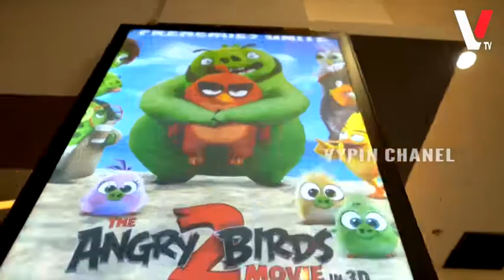അയ്യമ്പിള്ളി കാരുണ്യം ക്ഷേമ സമിതി നിരീക്ഷണ ക്യാമറ സ്ഥാപിച്ചു..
അയ്യമ്പിള്ളി കാരുണ്യം ക്ഷേമ സമിതി നിരീക്ഷണ ക്യാമറ സ്ഥാപിച്ചു..വൈപ്പിനിലെ വാർത്തകൾക്കായ് വൈപ്പിൻ ചാനലിന്റെ